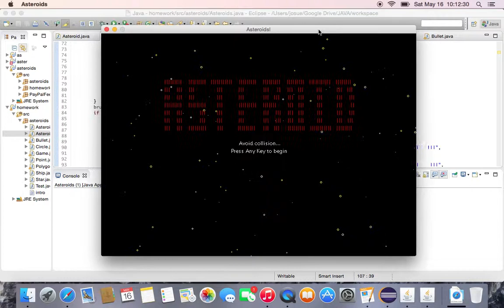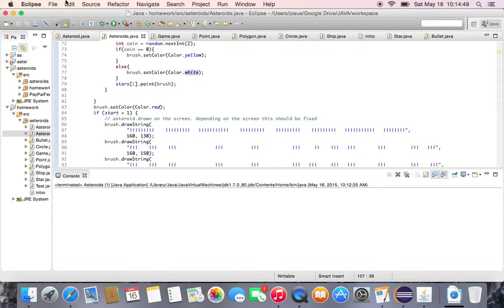Asteroids v2. Java oracle project source code for school.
This is a continuation of my asteroids project. Features added:  added ability to shoot 1 bullet. Added stars in background. Added ability to pause game. And changed color of things. The final version 2 will have the ability to save scores from previous game. And add stats like total asteroids destroyed.  Source code will be uploaded with those updates.